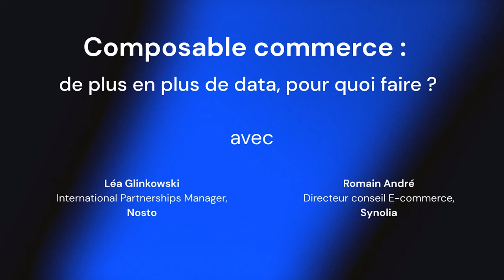Le BIG Podcast I Ep. 7 : Commerce composable : comment valoriser la data produite ?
Produire de la data c’est bien, bien l’exploiter c’est mieux. Bien gérer et utiliser les données produites est un challenge pour tout marchand, mais les avantages à en tirer peuvent faire une différence non négligeable. D'autant plus pour ceux ayant choisi une plateforme e-commerce basée sur une architecture composable.

Pour tout savoir sur le sujet, plongeons dans le sujet avec nos experts :
- Romain André, Directeur conseil E-commerce, Synolia
- Léa Glinkowski, International Partnerships Manager, Nosto